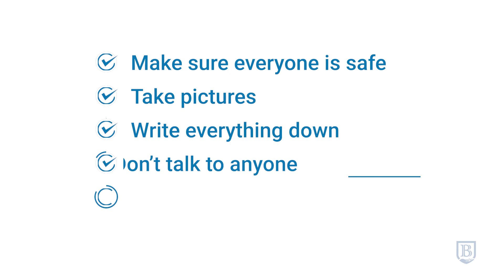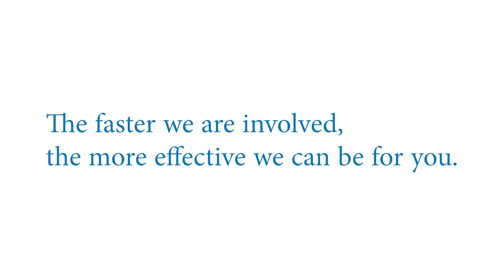Personal Injury Attorneys obtaining the justice you deserve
If you have sustained an injury in a car accident, slip and fall, or due to someone else's negligence do not wait to call Attorneys Jim and Steve Brady. They will put your case together and work directly with the insurance companies, relieving stress and worry. When you are injured, you need someone in your corner. Call personal injury attorneys Jim and Steve Brady. They will fight for you and obtain the justice you deserve.